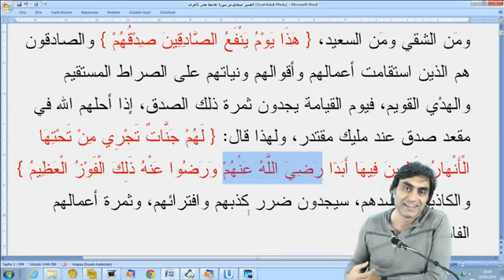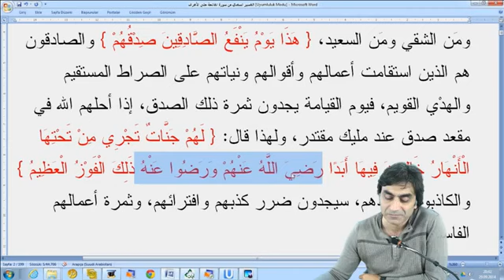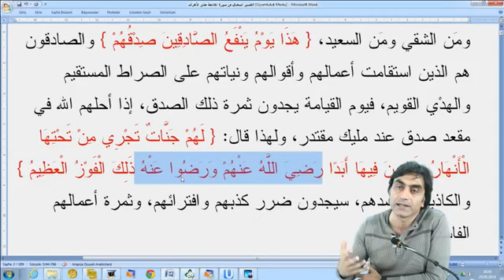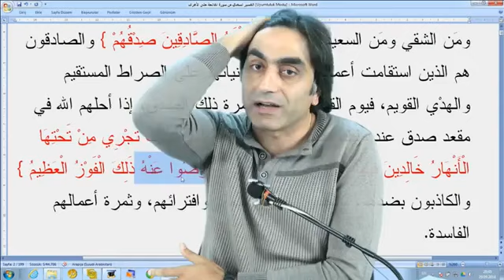Temelini gerçek sevginin oluşturduğu bir ilişki ancak Yaratanla yaşanabilir!